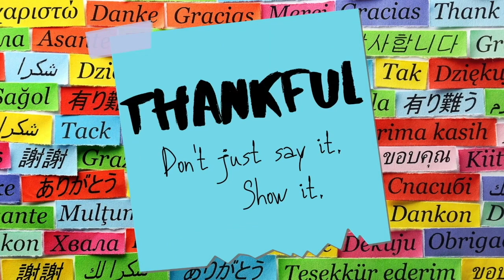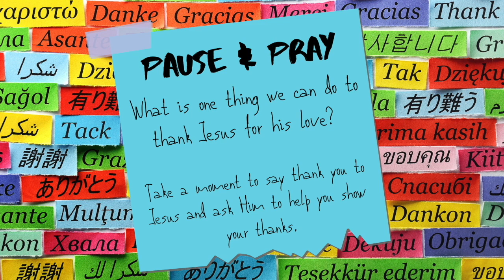Nov 14 - Creekside Kids Church Message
Creekside Kids Ministry provides a Kids Church teaching online every Sunday. Visit our Facebook page for new opportunities and content throughout the week

Music: “Hide and Seek”, from PlayOnLoop.com
"Happy Electro Birthday" Song courtesy of FASSounds edmroylatyfree.com